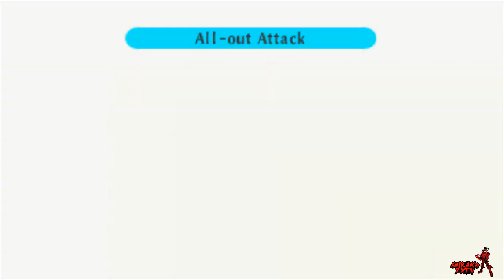[Blind Let's Play] Persona Q2: New Cinema Labyrinth Episode 50: Transcendental Trust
*READ DESCRIPTION*
Welcome to the newest series on the channel. Persona Q2: New Cinema Labyrinth. If you are familiar with this series feel free to watch.

Twitter.com/ShirakoZXTV